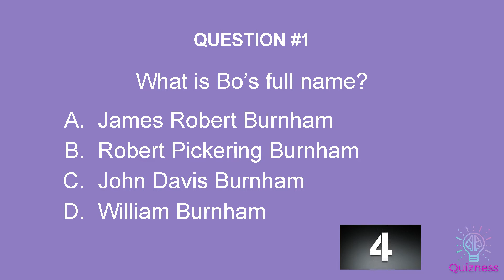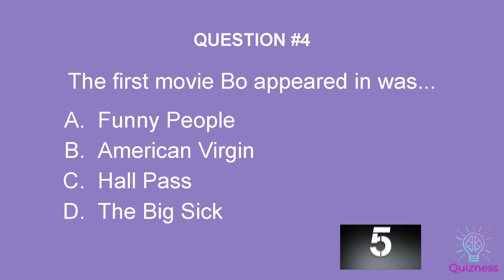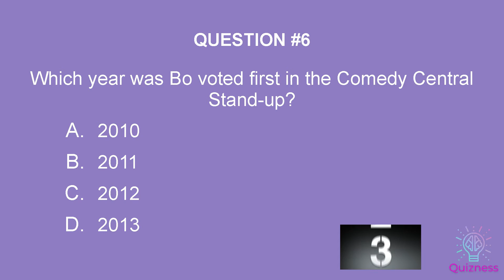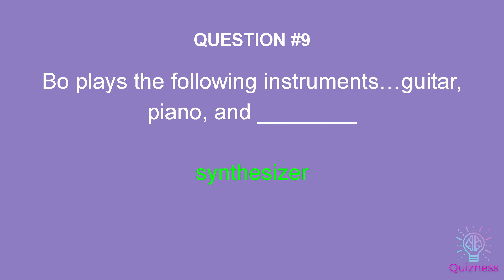Bo Burnham QUIZ- How well do you know Bo Burnham? Celebrity Quiz Challenge by Quizness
Are you part of the Bo Burnham Superfan club?  Do you know Bo better than anyone else? Find out today by playing our latest celebrity quiz game.

Take the Bo Burnham Quiz and test your fandom!

Test your Bo knowledge today by taking our celebrity quiz challenge.

Thanks for playing! & Good Luck!